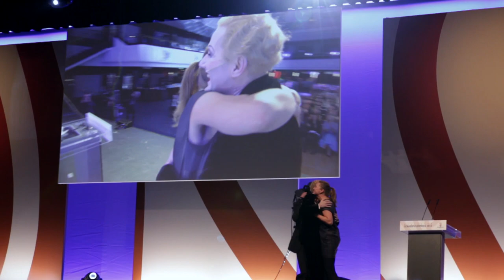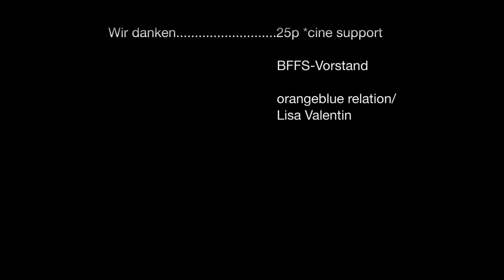multicult 2.0 - BFFS Schauspielerpreisverleihung 2012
Yvonne Falckner & Evi Rejeki berichten im Rahmen der Berlinale aus dem Hotel Maritim von der ersten Schauspielerpreisverleihung "Deutscher Schauspielerpreis" des Bundesverband der Film- und Fernsehschauspieler (BFFS e.V.)

Yvonne Falckner & Evi Rejeki report at the Berlinale in the Hotel Maritim from the first actor award "German actor award" of the Federal Association of the film and television actor (BFFS eV)

12/02/12

Die PreisträgerInnen in 6 Kategorien:

Weibliche Hauptrolle: Petra Schmidt-Schaller

Männliche Hauptrolle: Stefan Kurt

Weibliche Nebenrolle: Dagmar Manzel

Männliche Nebenrolle: Ulrich Noethen

Nachwuchspreis: Alina Levshin

Ehrenpreis für das Lebenswerk: Katharina Thalbach

Ehrenpreis SchauspielerInnenförderung: Kulturstaatsminister Bernd Neumann

Redaktion und Moderation: Yvonne Falckner & Evi Rejeki

Kamera/Ton/Schnitt: Tim Kallweit

Sprecherin: Yvonne Falckner